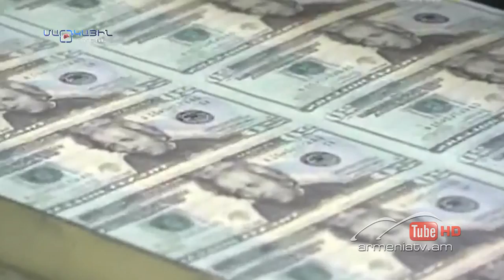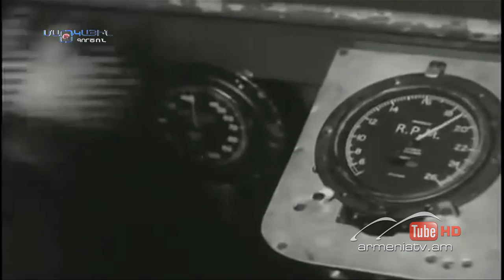Մարդկային գործոն #261,Թեմա՝Գիտության երիտթևը / Mardkayin gortson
թեմա՝  ԳԻՏՈՒԹՅԱՆ ԵՐԻՏԹԵՎԸ

ԳԵՎՈՐԳ ՎԱՐԴԱՆՅԱՆ
ԳԱԱ  երիտասարդ գիտնականների խորհրդի նախագահ
ԱՏՈՄ ՄԽԻԹԱՐՅԱՆ
Բարձրագույն որակավորման հանձնաժողովի նախագահի տեղակալ
ԼԵՎՈՆ ՄԱՐԴՈՅԱՆ
ԿԳՆ գիտության պետական կոմիտեի աշխատակազմի ղեկավար
ԳԵՎՈՐԳ ԳՐԻԳՈՐՅԱՆ
ֆեյսբուքյան ակտիվիստ
ԱՐԵԳ ՄԻՔԱՅԵԼՅԱՆ
աստղագետ
ԿԱՌԼԵՆ ԽԱՉԱՏՐՅԱՆ
ՀՀ նախագահի հովանու ներքո իրականացվող երիտասարդ գիտնականների աջակցության ծրագրի պատասխանատու քարտուղար
ՀՐԱՅՐ ԱԶԻԶԲԵԿՅԱՆ
ԳԱԱ ֆիզիկական հետազոտությունների ինստիտուտի գիտաշխատող

тема- МОЛОДЕЖНОЕ КРЫЛО НАУКИ

ГЕВОРГ ВАРДАНЯН
президент совета молодых ученых национальной академии наук
АТОМ МХИТАРЯН
заместитель председателя высшей аттестационной комиссии
ЛЕВОН МАРДОЯН
глава государственного научного комитета Министерства науки и образования
ГЕВОРГ ГРИГОРЯН
активист фейсбука
АРЕГ МИКАЕЛЯН
астроном
КАРЛЕН ХАчАТРЯН
Ответственный секретарь программы поддержки молодых ученых под эгидой президента РА.
ГРАЙР АЗИЗБЕКЯН
Научный сотрудник института физических исследований НАН.

topic- YOUTH WING OF SCIENCE

GEVORG VARDANYAN
President of Young Scientists' Council of the National Academy of Sciences
ATOM MKHITARYAN
Deputy Chairman of the Higher Attestation Commission
LEVON MARDOYAN
Head of the State Scientific Committee of the Ministry of Science and Education
GEVORG GRIGORYAN
activist of facebook
AREG MIQAYELYAN
astronomer
KARLEN KHACHATRYAN
Executive secretary of young scientists'  support program under the auspices of the President of the Republic of Armenia.
HRAYR AZIZBEKYAN
Researcher at the Institute of Physical Research of NAS.